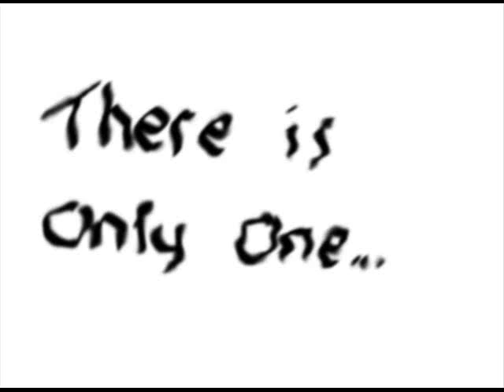One love - Espoo Blues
Tässä videossa on kyse siitä parhaasta, Espoon Bluesista.
Tein ensiksi pelkän biisin, mutta päätin sitten koostaa vielä pienimuotoisen videon
niistä pätkistä, joista lainasin selostuksia.
Videoiden laadut ovat huonot, mutta video ei olekaan tässä pääasia. :)
Kiitokset heille, jotka on noita mahtavia videoita tänne Youtubeen lataillut.

"Me ollaan spartalainen joukkue, joka taistelee illasta toiseen". Se on Blues!

This is what's it all about. Espoo Blues now and forever.
I guess this will blow your mind, in a good or a bad way. ;)
First I made just the track, but then I decided to add some video clips to boost the "feeling".
I know the quality of those videos are bad, but please forgive me.